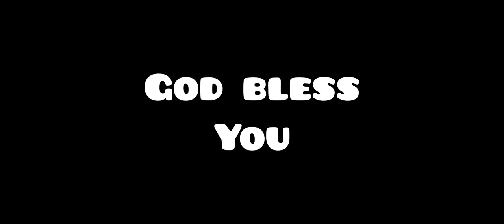Pentecost Sunday -- Holy Mass by Rt. Rev. Thomas Pulloppillil...